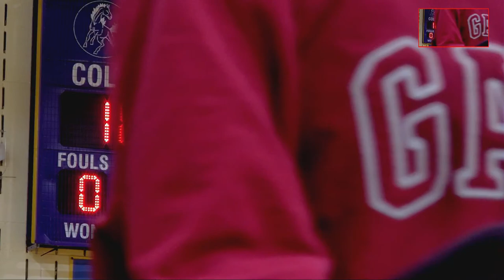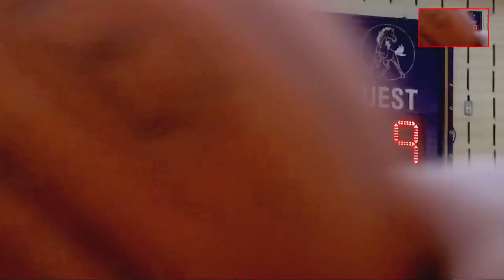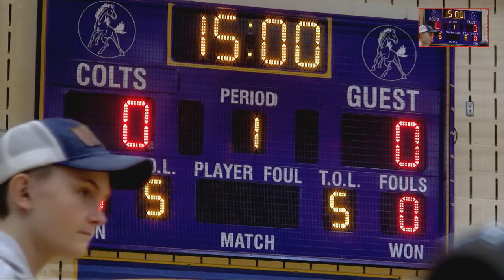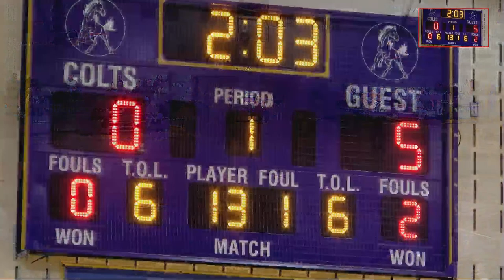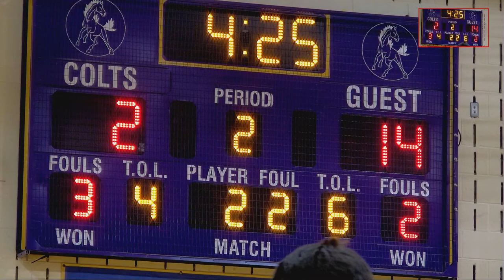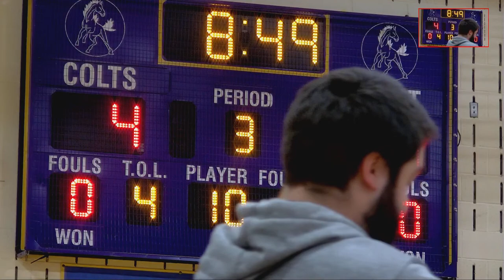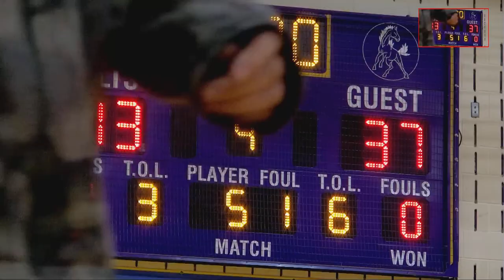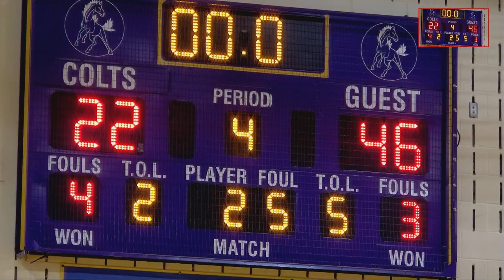Girls JV/Varsity vs Harrisville